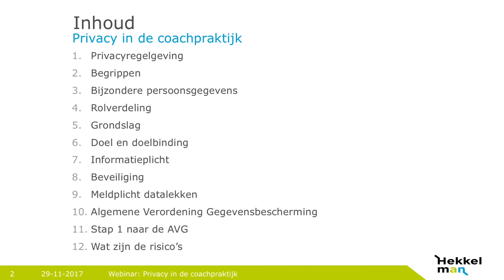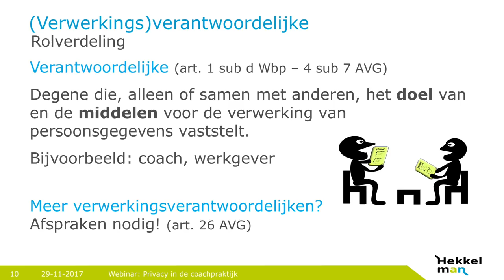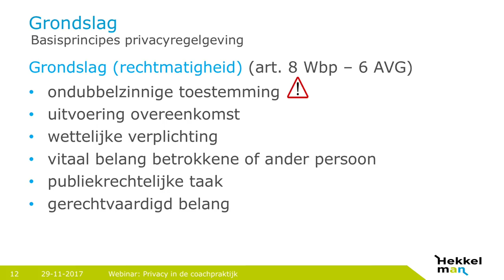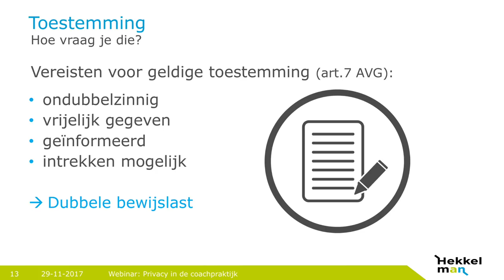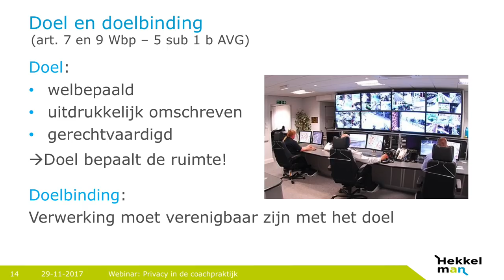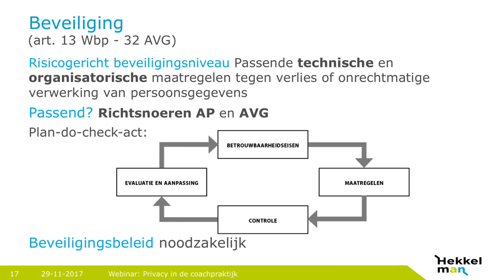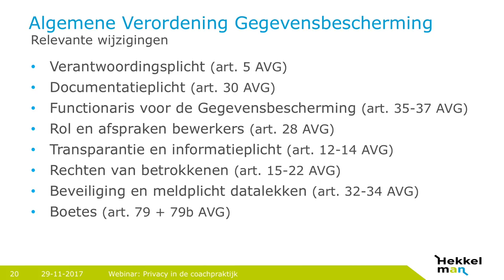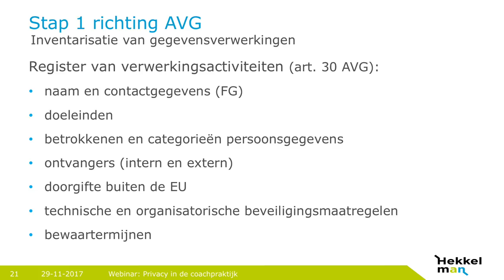Nobco webinarAlgemene Verordening Gegevensbescherming (AVG) NOBCO Webinar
Mr.  Monique Hennekens (advocaat bij Hekkelman. Specialist op het gebied van privacy, intellectuele eigendom en IT) en drs. Marcel Groenendijk (penningmeester NOBCO).

De Algemene Verordening Gegevensbescherming (AVG) vervangt per 25 mei 2018 de huidige privacywetgeving. De AVG bevat regels voor het (automatisch) verwerken van persoonsgegevens. Deze nieuwe Europese privacywet dwingt je als ondernemer tot meer actie en maatregelen wanneer je gegevens over klanten, personeel of andere personen vastlegt. Dit geldt voor alle zelfstandige ondernemers. Ook als je geen personeel in dienst hebt of slechts een paar klanten heeft. Al bij het versturen van een offerte, factuur of een nieuwsbrief moet je rekening houden met de wet. Bereid je daarom goed voor. Zo voorkom je straks dat de Autoriteit Persoonsgegevens (AP) je een flinke boete oplegt. Per 25 mei 2018 is de Algemene Verordening Gegevensbescherming (AVG) van toepassing. Dat betekent dat er vanaf die datum dezelfde privacywetgeving geldt in de hele Europese Unie (EU). De Wet bescherming persoonsgegevens (Wbp) geldt dan niet meer.